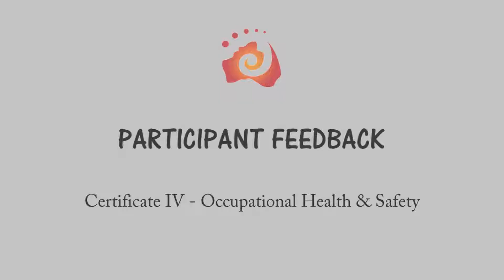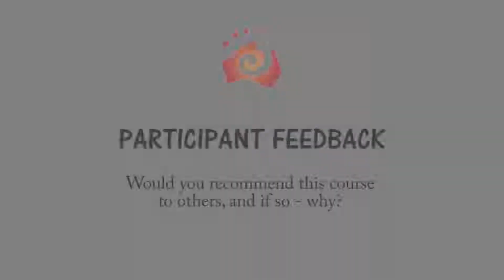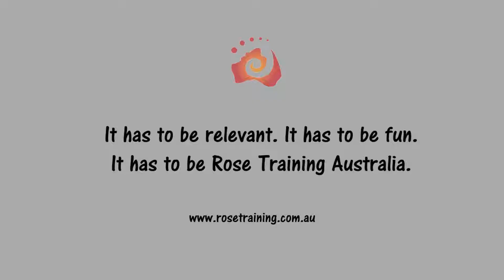Cert IV - Occupational Health & Safety (OHS) - Participant Feedback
Cert IV in Occupational Health & Safety (OHS) testimonials  at  Rose Training - May 2012. Looking for a great Occupational Health & Safety course in Brisbane? It's got to be Rose Training!